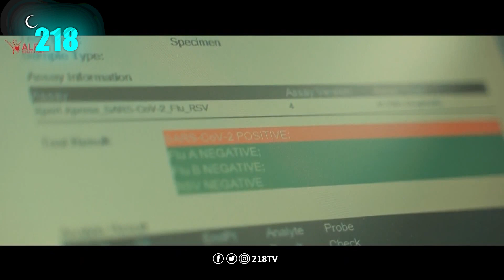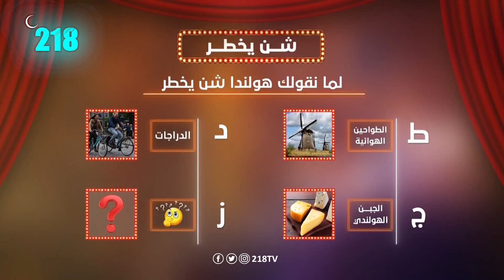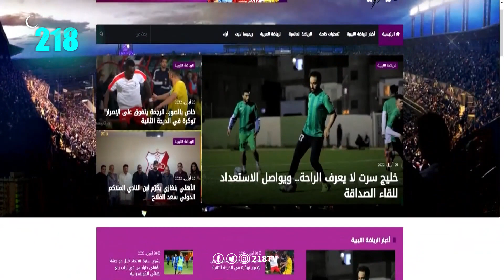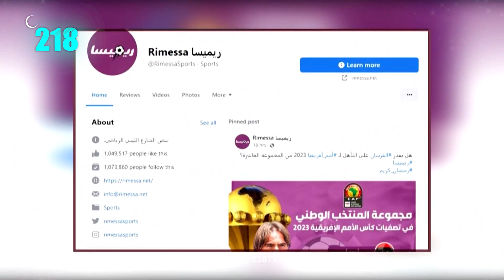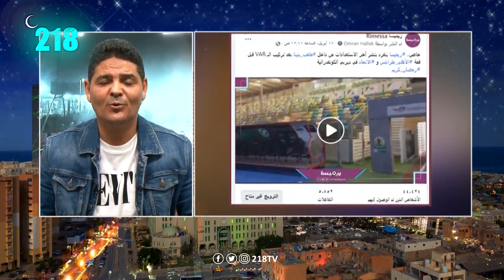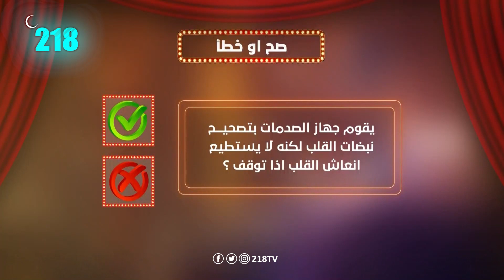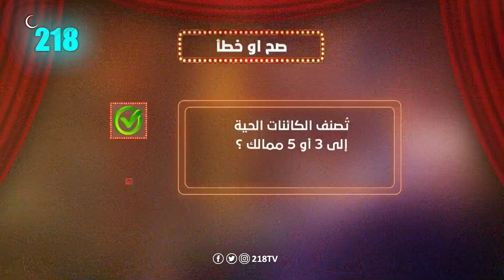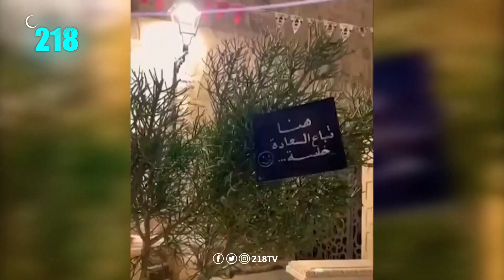أفضل سن للزواج واستقبال المولود الأول | سهرية 2022